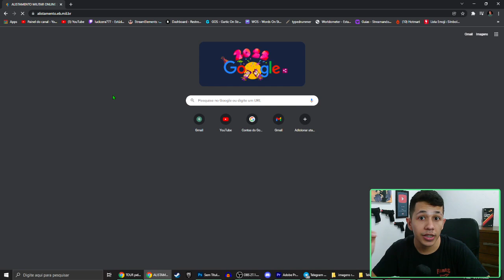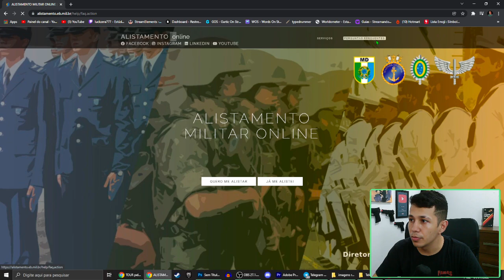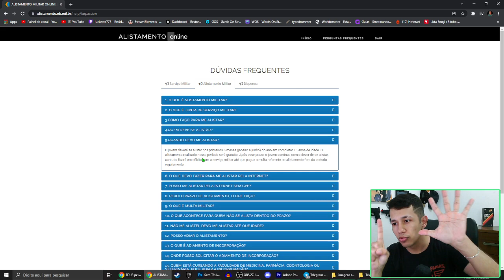😱 ATENÇAO ESTÁ ABERTO O ALISTAMENTO MILITAR 2022